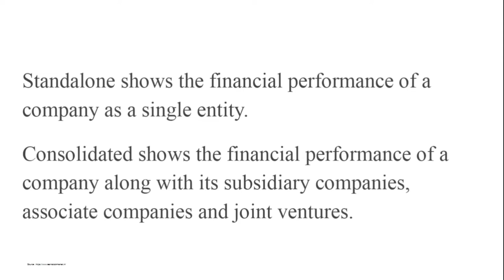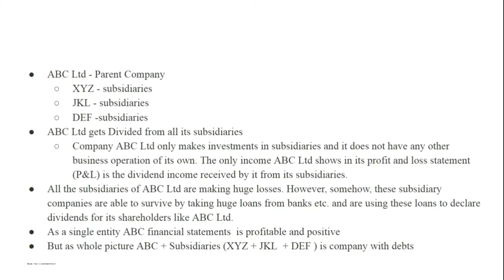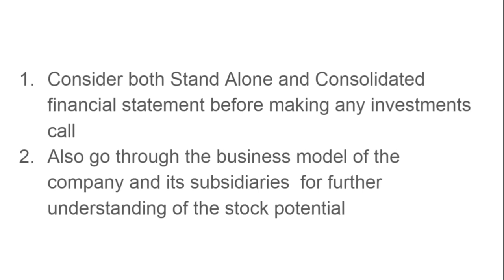Consolidated vs Standalone Financial Statements short explanation in Tamil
In this vide we have explained Consolidated vs Standalone Financial Statements given by a company during their financial resuls